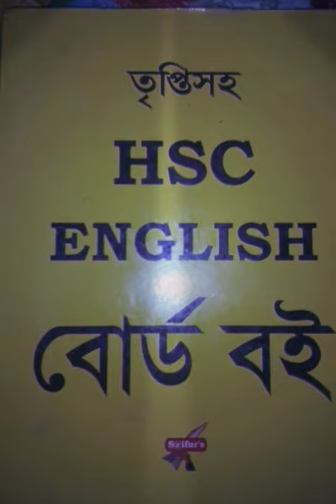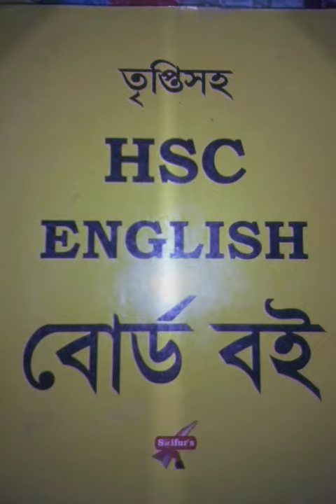তৃপ্তিসহ HSC ENGLISH বোর্ড বই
S@ifur's Sir er অসাধারণ বই